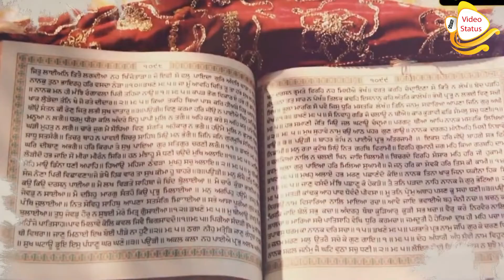Sijda Baba Nand Singh Nu Whatsapp Shot Status Dharmik Baba Nand Singh Ji